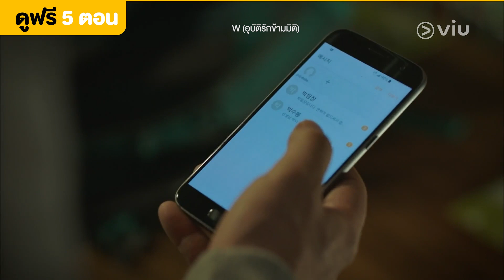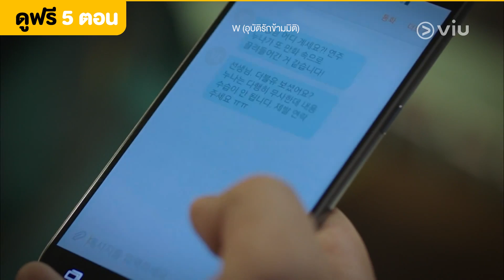นึกแล้วต้องเป็นคุณ | W EP5 | Full EP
รับชม W (อุบัติรักข้ามมิติ) EP5 คลิก!!
รับชม W (อุบัติรักข้ามมิติ) ตั้งแต่ EP1 คลิก!!

ชื่อเรื่อง : W (อุบัติรักข้ามมิติ)
ประเภท : แฟนตาซี / โรแมนติก
จำนวนตอน : 16
ออกอากาศช่อง : MBC
นักแสดง: อีจงซอก , ฮันฮโยจู

เรื่องย่อ: เรื่องราวของคนสองคนที่อยู่ในโลกที่แตกต่างกัน โอยอนจู ศัลยแพทย์ทรวงอกผู้มีชีวิตอยู่ในโลกแห่งความจริง คังชอล ผู้บริหารร่วมของ เจเอ็น โกลบอล บริษัทพาณิชย์อิเล็กทรอนิคส์ เขาใช้ชีวิตอยู่ในโลกเสมือนที่ซึ่ง โอซองมู ศิลปินเว็บตูนได้สร้างไว้ในเว็บของเขาเองที่ชื่อว่า ดับเบิลยู เรื่องราวเริ่มต้นขึ้นเมื่อยอนจูถูกดึงเข้าไปในโลกเสมือนและได้ช่วยชีวิตชอลเอาไว้ หลังจากเหตุการณ์นั้น เว็บตูนก็ดำเนินไปในรูปแบบที่ยอนจูพยายามช่วยเหลือคังชอล ขณะที่ซองมูพยายามที่จะฆ่าเขา